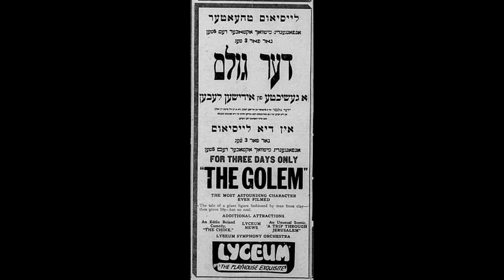Der Golem (The Golem) Changed Movie History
The 1920 German release was a hit with Jewish and non-Jewish audiences throughout the globe, as the horror thriller was a heavy influence on the Universal monster film factor - especially Frankenstein (1931)